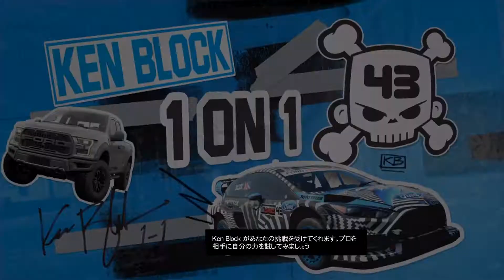FORZA7 FSWコースレコード持ってる俺がレーシングカーで走る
i9　TITAN XP SLI　でやるヌルヌルFORZA7
2種類のレースカーで走るんだけど
順応していく感じを参考にしてくれ